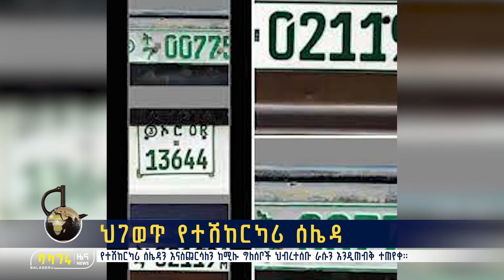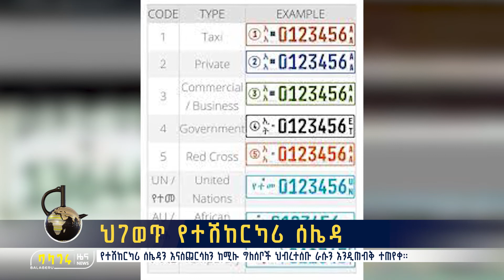ህገወጥ የተሽከርካሪ ሰሌዳ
የተሽከርካሪ ሰሌዳን እናስጨርሳለን ከሚሉ ግለሰቦች ህብረተሰቡ ራሱን እንዲጠብቅ ተጠየቀ።